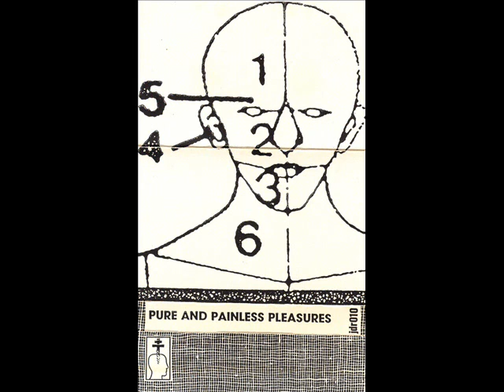Kurt Kellison - Jurisdiction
Various Artists - Pure And Painless Pleasures

Label | John Doe Recordings, 1988